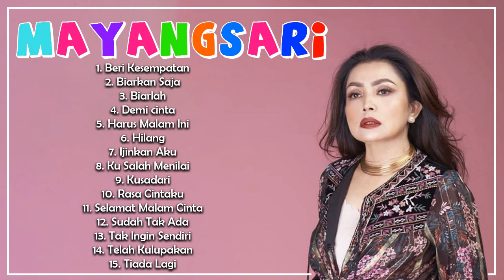Mayangsari Full Album | Lagu paling populer tahun 90-an